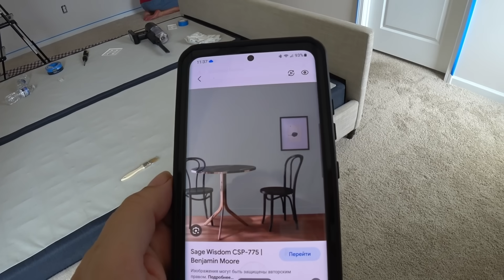Мы двуличные лицемеры) Решили перекрасить спальню / Что получилось? Обустраиваем наш дом в США Влог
США влог. Купили дом в США, занимаемся обустройством, красим стены в спальне. Обустраиваем наш новый дом в Америке, что получилось. Многодетная семья в Америке, наша жизнь после переезда в Южную Каролину США.